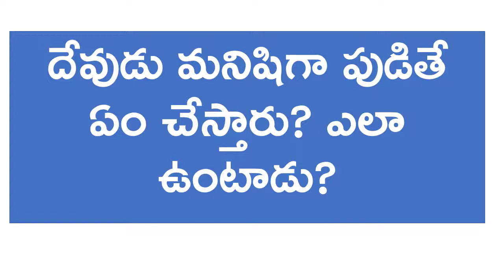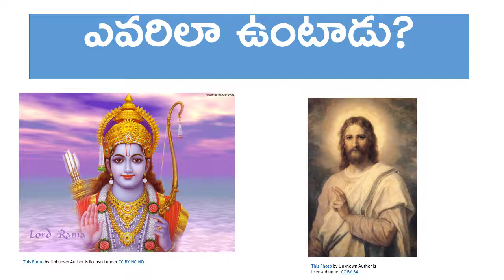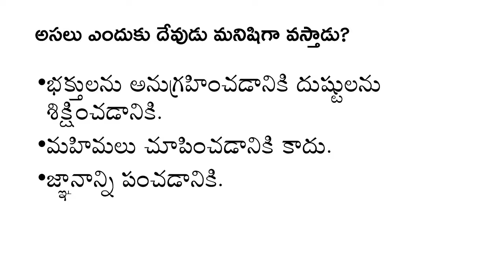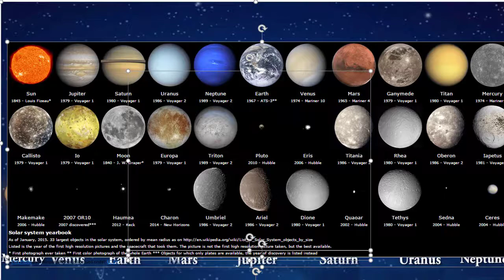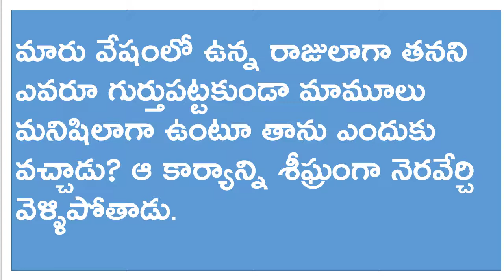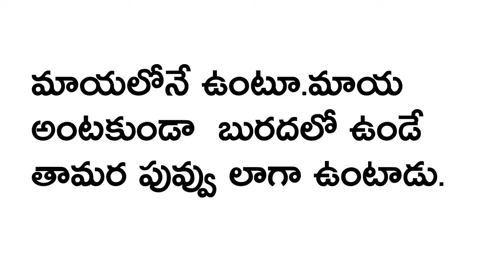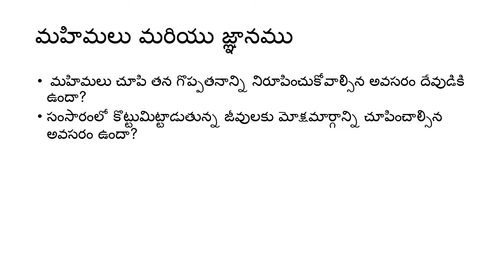దేవుడు మనిషిగా పుడితే ఏం చేస్తారు? ఎలా ఉంటాడు? God in Human Form